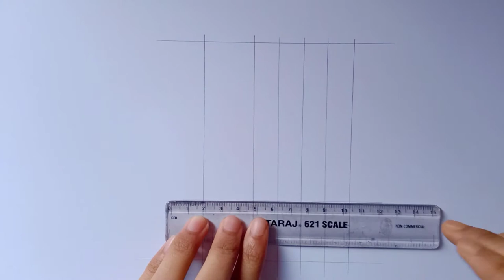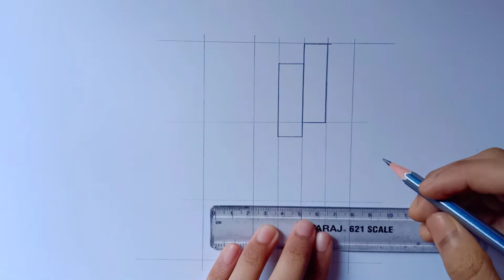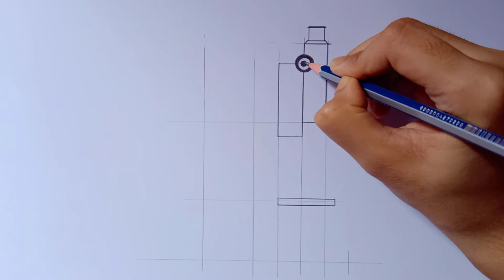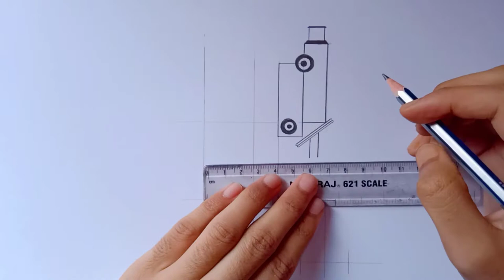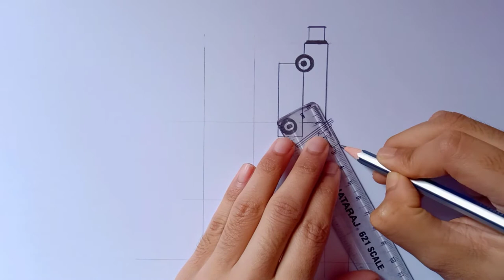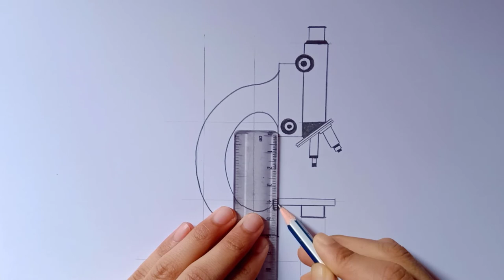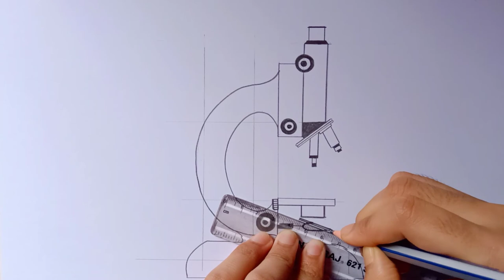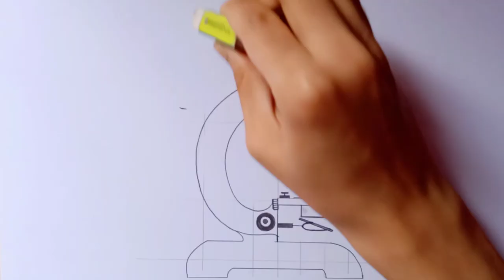microscope drawing | how to draw microscope easily step by step | microscope diagram drawing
Cover Topics
simple microscope drawing
compound microscope drawing
how to draw simple microscope
how to draw compound microscope
how to draw compound microscope in easy way
00:00 microscope drawing
00:05 microscope drawing outline & detailing